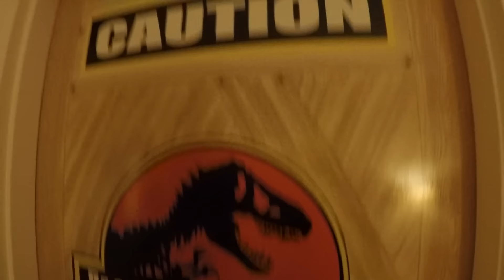Jurassic Park Kids Suites に泊まるせんももあい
ジュラシック・パークの部屋に泊まりました！ミニオンルームと同じで、キッズ用の寝室がジュラシック・パークのデコルームになっています。ステゴサウルスの壁紙や、映画の撮影風景の写真などが飾られており、恐竜がいっぱいです(^-^)
泊まったのは「Loews Royal Pacific Resort」というホテルです。ミニオンルームのホテルよりはカジュアルな雰囲気で、すごしやすかったです(^^)